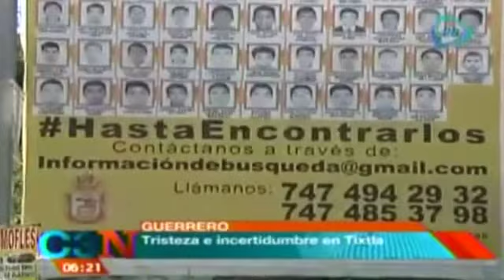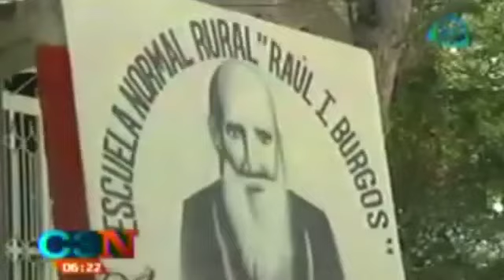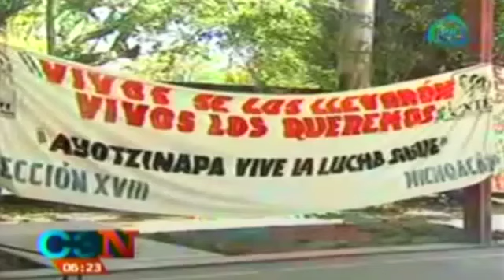Tristeza e incertidumbre en Tixtla por la desaparición de 43 normalistas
Procurador de Guerrero y otros funcionarios declaran en la SEIDO,seido,masacre estudiantes,asesinato estudiantes,43convidaya,ayotzinapa,guerrero,normalistas desaparecidos,43 normalistas desaparecidos,43 estudiantes desaparecidos,gobernador interino guerrero,iguala,jose luis abarca,noticias mexico